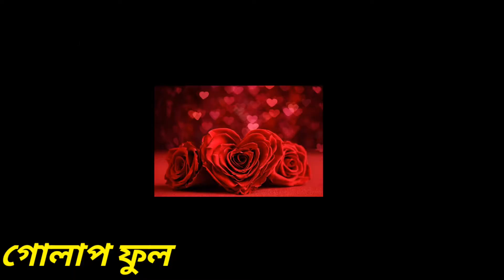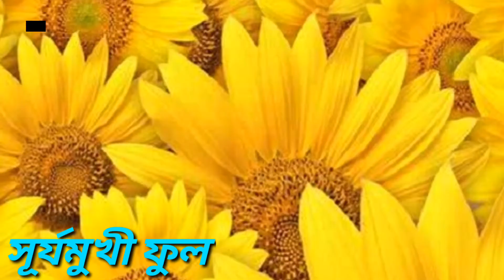top 5 most beautiful bangladeshi flowers information | বাংলাদেশের শীর্ষ 5 সবচেয়ে সুন্দর ফুল তথ্য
In this video, I have shown youtop 5 most beautiful bangladeshi flowers information.